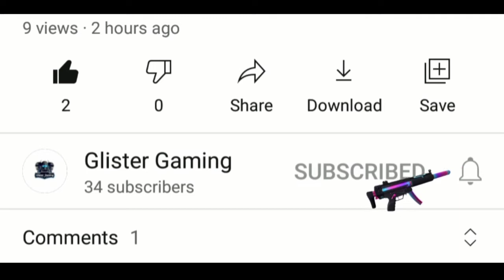OnePlus 9R Free Fire Gameplay Test || Glister Gaming